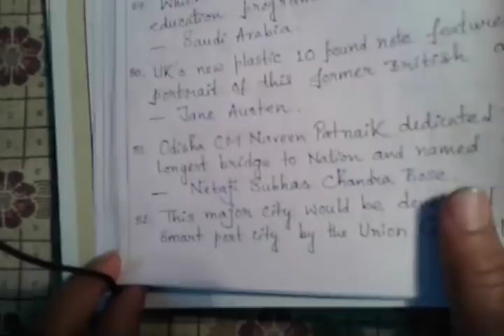10 # WBPSC MISCELLANEOUS 2018 CURRENT AFFAIRS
WBPSC MISCELLANEOUS 2018 CURRENT AFFAIRS